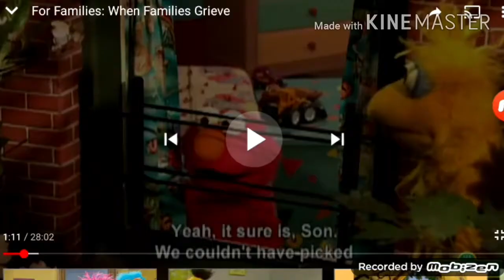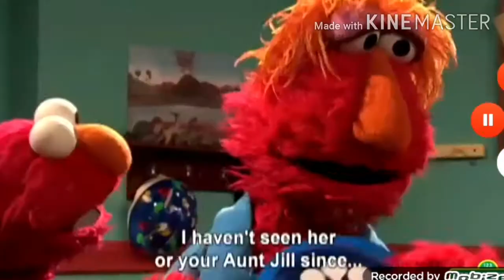Finding one part 2 a terrible fate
Gladys was killed by a Rudy Louie raises his little kitten alone